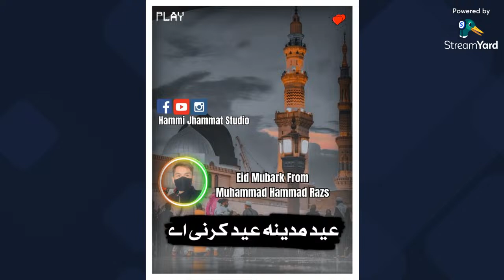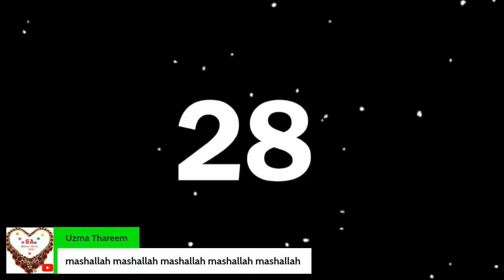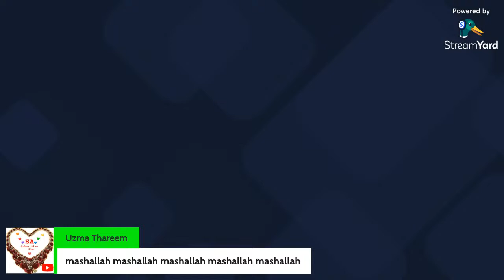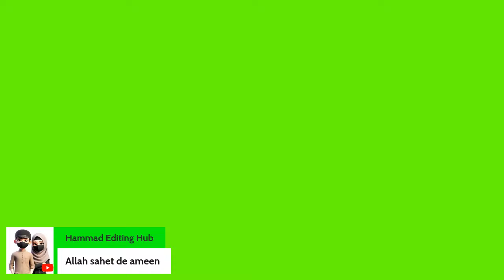Assalam o alikum!Eid Mubark | Come Here In Live | Thanks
| | Slowed & Reverb | Lofi Naat ________________________________________________________
Intro of me & my channel:-
Khush aamdeed! Welcome to our spiritual corner on the internet, where the divine verses of Naats meet the soothing essence of slowed and reverb edits. I am Hammad, your host and editor, dedicated to bringing you a unique blend of tranquility and devotion through the art of Naat.
About the Channel:
Explore the beauty of Naats in a whole new light. Our channel specializes in slowing down and adding a reverb touch to Naats, creating an atmosphere that resonates with the soul.
What to Expect:
• Slowed & Reverb Naat Edits
• Heartfelt Naat Recitations
• Spiritual Vibes and Serenity
RecentUpload Videos:
Link::-
Link::-

Duaon mein yaad rakhna!
May the blessings of the Almighty shower upon you. Remember us in your prayers, and may your days be filled with peace, love, and spiritual serenity.
Allah Hafiz!
As you embark on the journey of life, may Allah's protection and guidance be with you always. Until we meet again, Allah Hafiz.
Thank you for being the heart of [Hammad Editing Hub]. Your love and support fuel my passion. I appreciate each one of you! 🚀🎉
From Channel Owner
[Muhammad Hammad Raza]